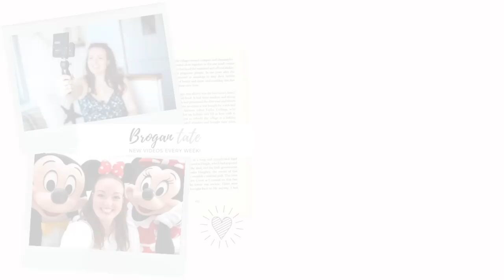Nintendo Switch Lite • First Impressions & Games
I recently bought a Nintendo Switch Lite and I'm totally in love!

The cheapest place to buy one right now is Amazon, John Lewis or AO.com: